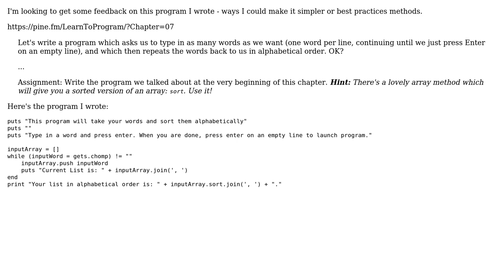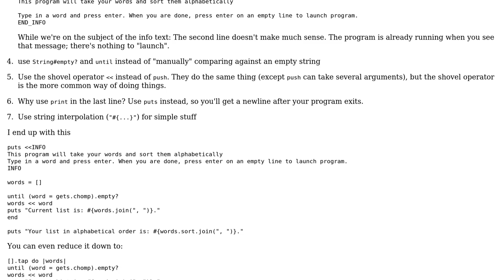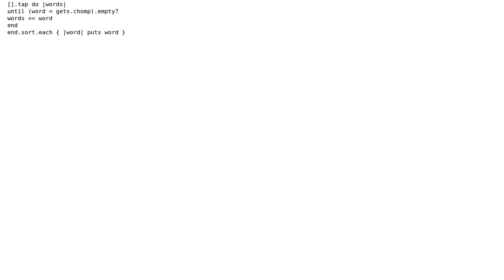Sorting an array in alphabetical order (2 Solutions!!)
Sorting an array in alphabetical order

With thanks & praise to God, and with thanks to the many people who have made this project possible! | Content (except music & images) licensed under CC BY-SA | Music | Images & others | With thanks to user tokland user Jimmy user Flambino and the Stack Exchange Network Trademarks are property of their respective owners. You are responsible for your own actions.